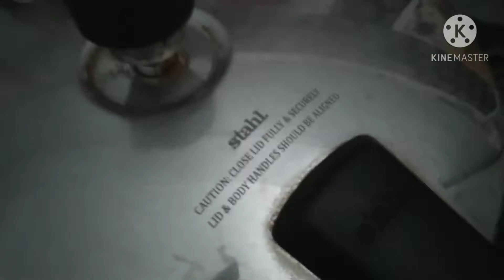maah ki daal//how to make maah ki daal in Punjabi style//मांह की दाल रेसिपी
In this video I share urad daal ( maah ki daal ) recipe